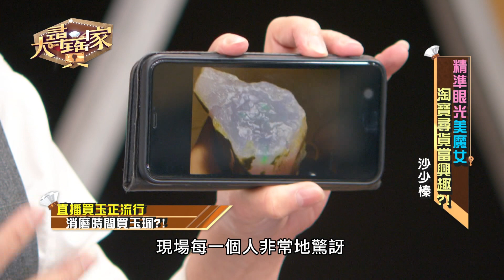【精華版】跟著貴婦直播買貨！三彩紫羅蘭飆一倍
份量十足的紫羅蘭雕件讓來賓可是愛不釋手，價格也有不錯的發展。